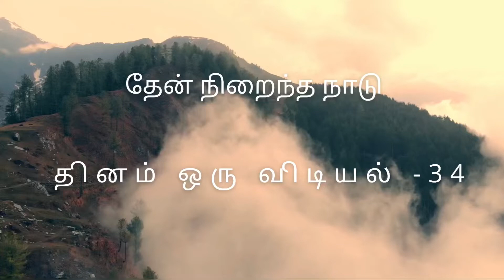தேன் நிறைந்த நாடு | தினம் ஒரு விடியல் -34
Short bible message